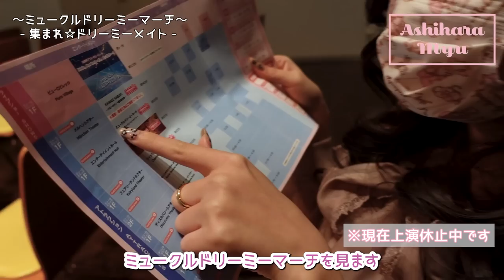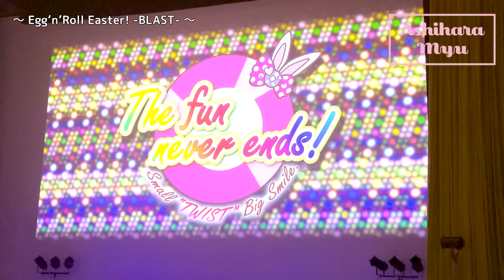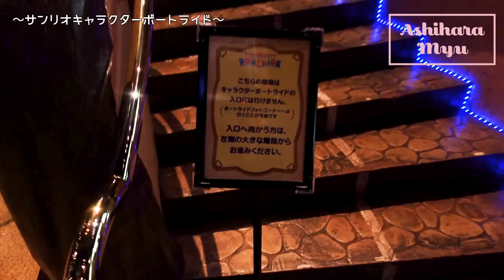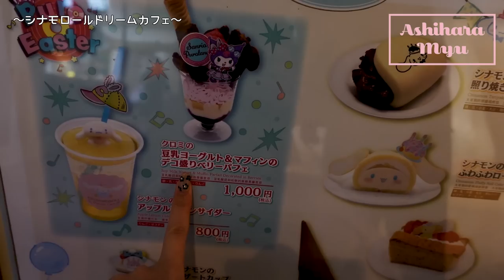車椅子利用しててお得!? みゅうとテーマパークでデート気分🎠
▼概要欄

- - - - Myu  SNS - - - - - - - - - - - - - - - - - - - - - ❤️ - -

〒134-0088
葦原 海　係